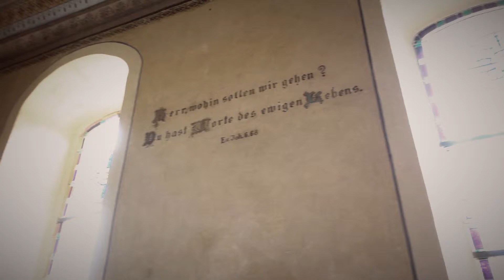Trailhead (Tobias Panwitz) - "WALKING THE CAMINO" live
original recording on the album "The Road To Salamanca"

written & performed by Tobias Panwitz
recorded May 26 @ Rittergutskirche Kleinliebenau, Germany